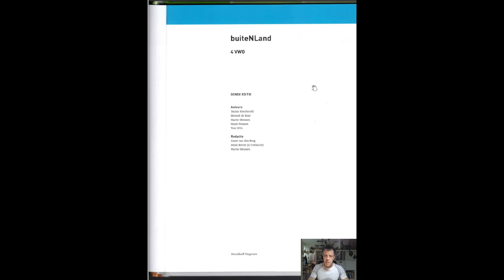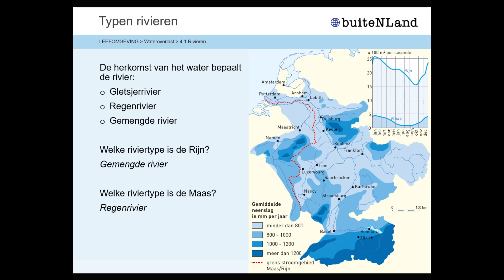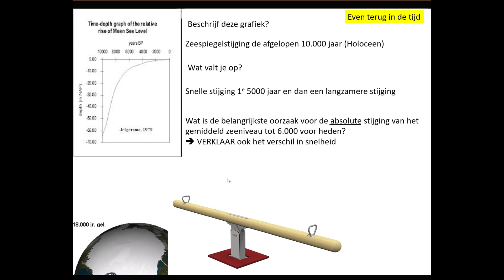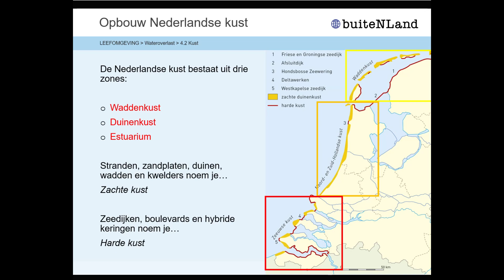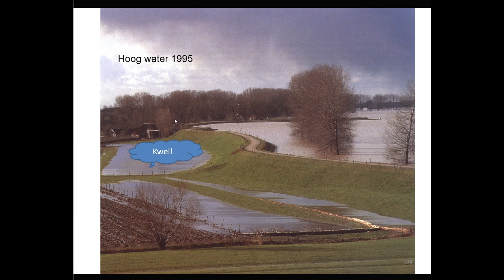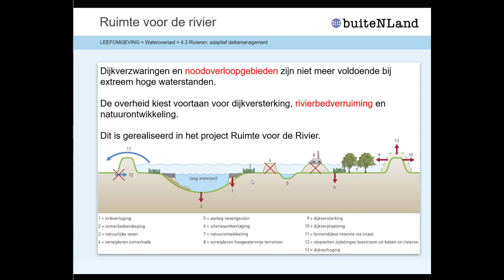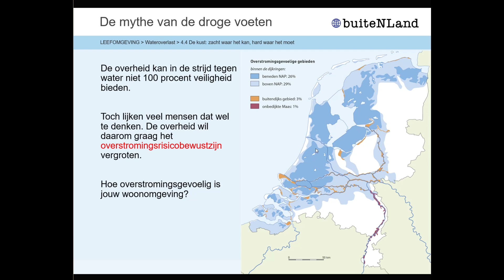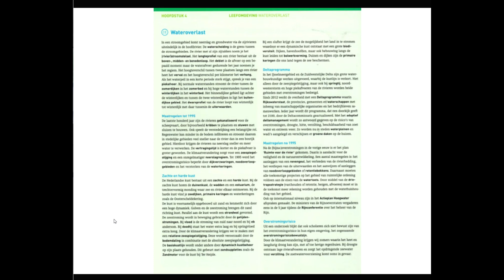Gebieden wateroverlast H4 VWO4 BuiteNland 3eEditie 2018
Hoofdstuk 4 voor vwo 4 (wateroverlast) uitgelegd. Je kan ook per § bekijken. Uit de methode BuiteNland 3e editie.